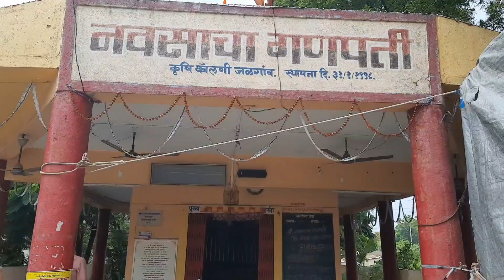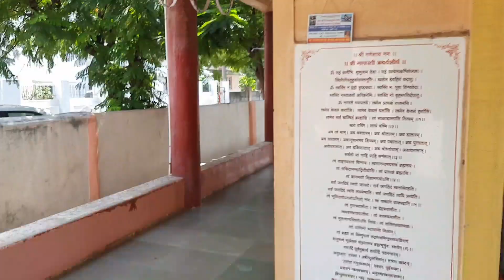नवसाचा गणपती जळगाव |navsacha ganpati jalgaon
नवसाचा श्री गणपती जळगाव संपूर्ण माहिती.

ganesh temple jalgaon
Tourist places near Jalgaon within 100 kms
Jalgaon famous places
Jalgaon famous temple
Tourist places near Jalgaon within 50 kms
Jalgaon ganpati mandir
tarsod ganpati mandir
gandhi tirth jalgaon